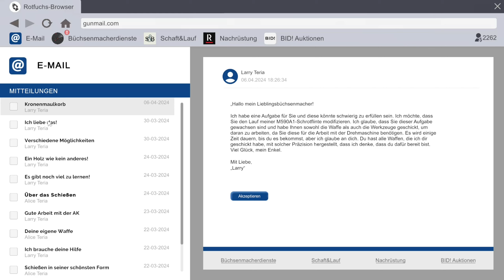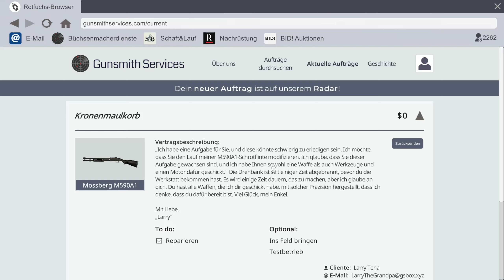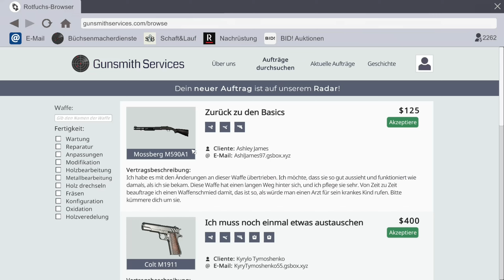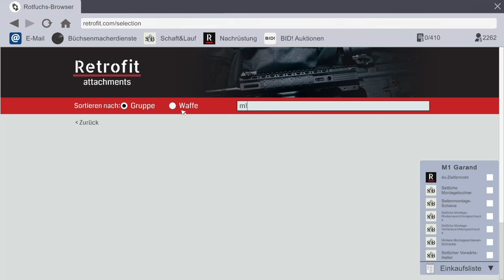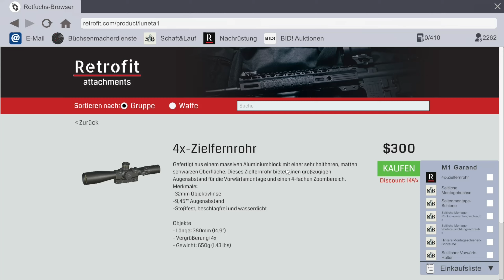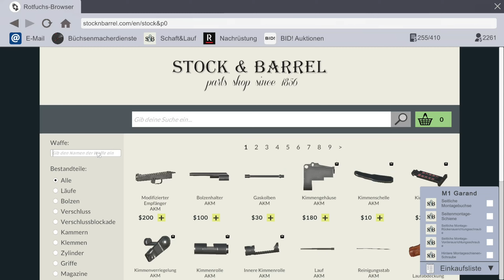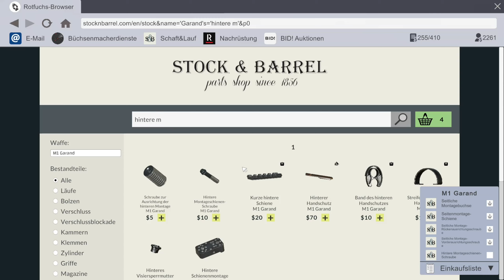Gunsmith Simulator #10 Garand M1 mit Zielfernrohr - Let's Play Deutsch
🎮 Gunsmith Simulator (2023)
🎮 Genre: Simulationen

Es gibt nichts Besseres als den Geruch von Kaffee in Kombination mit dem Metallgeruch von reparierten Waffen am Morgen... Alles, was du tun musst, ist, ein virtueller Büchsenmacher zu werden, und du wirst jeden Arbeitstag so beginnen. Du hast dir bereits eine Werkstatt eingerichtet, sie ausgestattet und das Erlernen des Handwerks ist dir in Fleisch und Blut übergegangen. Jetzt musst du nur noch den ersten Auftrag bekommen. Schalte deinen Computer ein, gehe auf die Website "GunStock" und stöbere in den verfügbaren Auktionen und Angeboten. Vielleicht hast du das Glück, jemanden zu finden, der gerade deine Fähigkeiten braucht!